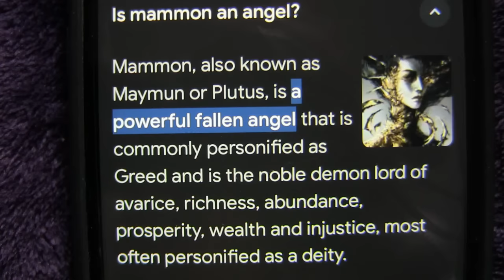THIRD TEMPLE ARCHITECT MEETING OVER SUMMER & MAIMON is MAMMON SANHEDRIN MAN OF SIN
WOW This is the Third Temple update! I discuss what happened this summer with the meeting between the former Sanhedrin spokesman Hillel Weiss and a very famous architect Haim Zvi Dotan, who has built the glass bridge in China, including many unusual building structures. In this video I show you how things are definitely setting up for the demand of worship by the Antichrist right there in Jerusalem at the coming Third Temple. This is rather shocking & I am including the words of the Sanhedrin, who have chosen their Master MAMMON AKA MAIMON Lucifer, over God who became their Yeshua AKA Yehoshua who is trying to take them across the Jordan in to the Eternal Promised Land with HIM, but are swapping HIM out, as despised and hated, for another Master of the Law whose name is Mammon, Maimon, Maymun. He is Lucifer, who wants to be enthroned in the Third Temple! The Man of sin, son of perdition is being revealed! This is how he will sit in the temple of God, claiming to be God, DEMANDING WORSHIP! This is so unbelievable you will not believe it!!!

📕 MY BOOK ABOUT JESUS IS AN HEIRLOOM MASTERPIECE OF HIS TESTIMONY COME ALIVE! YOU WILL LOVE IT!ORDER MY BOOK HERE: olivepresspublisher.com (The Almond Tree Aaron's Rod The Messiah KING Of Israel).

Dr. Petrus Soons who created the Shroud of Turin Hologram in 3D gave my book a 5 star review! He is my wonderful friend from Panama and the Netherlands! The MOSES book is e-book form only is Chapter 4 of the larger coffee table sized book...PURCHASE MY BOOK DIRECTLY FROM MY PUBLISHER IN UPSTATE NEW YORK. HERE IS THE LINK TO HER SITE-SHE HAS THE BEST PRICE! IT IS FULL OF SCRIPTURES SO IT IS A VERY LARGE BOOK! "The Almond Tree Aaron's Rod The Messiah KING Of Israel" by Kimberly K Ballard Printed in the USA & England UK & Australia (for delivery in Europe and worldwide)! (Film & Photography by Kimberly K Ballard) (AKA Kim Ballard) A true story of Divine Revelation & Miracles. This prophetic 858 page coffee table size book is large because it includes all Scriptures & is also available from the following sources, although we prefer you buy it from the publisher directly